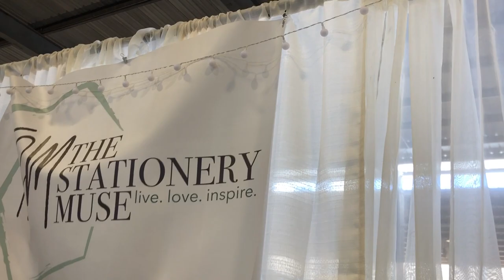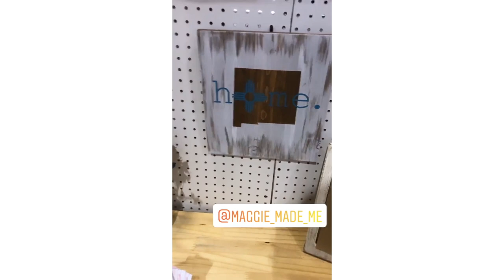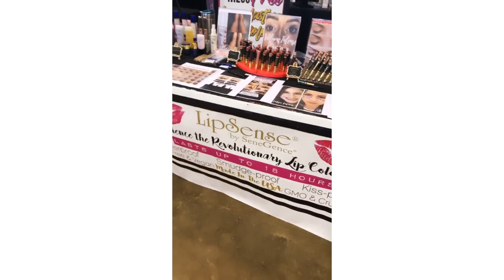My First Craft Fair, How It Went | The Stationery Muse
I am so happy to share my first craft fair experience with you! I will be filming a more in-depth video on how it went along with my tips for you if you are considering your first show! If you have any questions definitely let know in the comments!